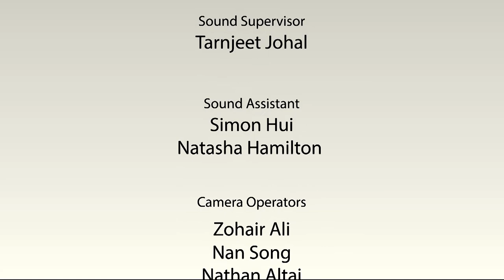Scratch Chat - Episode One : New Presenter, BCUSU President, Taylor Swift, and more!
Scratch Chat, a bi-weekly show featuring your favourite content for UNI students!

Scratch TV is Birmingham City University's TV station producing a variety of shows, to learn more please go